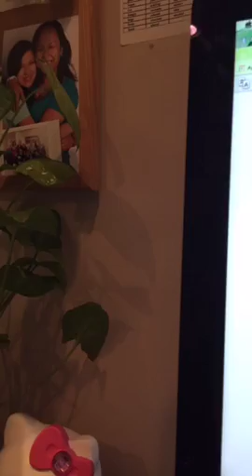Ep. 78. Friday Coffee Break - The best way to revenge someone...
靈媒媽媽的心靈解答書，現海外朋友可透過蝦皮購買：

以下連結是你可以在網路上找到我的地方:
又或者你可以單純地在網路上搜尋 "Ruowen Huang" 看看有什麼適合你的平台。

Ruowen Huang | Author / Spirit Coach / Psychic

Since English is my second language, bear with me if I can't pronounce a word correctly, or describe things with proper grammar. That is to say that I do not define words, I simply share my definition of words.

I set up this site simply with the intention to help, not to judge or criticize anything or anyone. All the content I share on this website is purely based on my understanding, knowledge, definition, what I know, test out, experience, and conclude. I do not speak for all psychic as they may have different points, perception and explanation then I. Nor am I claiming what I know is a solid truth of the universe.

So please take the information that works for you and leave me the rest that doesn't. :)

Again, If you have any questions for me and think that I may be able to answer, please leave it on my Facebook or go to my I may try to answer it in future episodes.